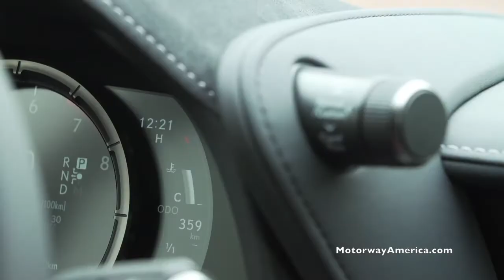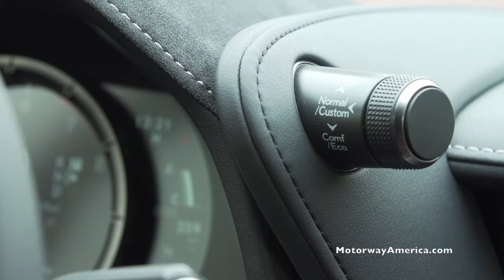2018 Lexus LC 500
A walk-around of the new 2018 Lexus LC 500